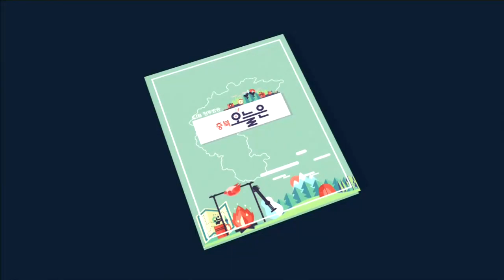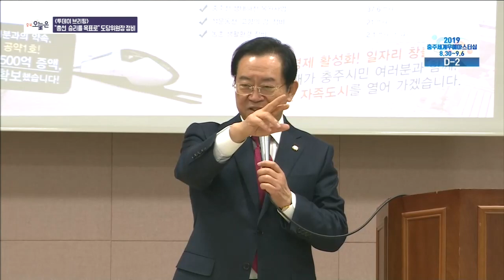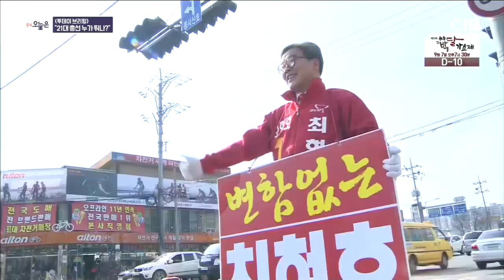투데이 브리핑 - 1)"총선승리를 목표로"....도당 위원장 정비 2)"21대 총선 누가 뛰나?" 3)'의대 정원 문제'... 총선용 정치쟁점화?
2019년 08월 28일 방송

충북오늘은 : 투데이 브리핑
1) "총선승리를 목표로". 도당 위원장 정비
2) "21대 총선 누가 뛰나?"
3) '의대 정원 문제'... 총선용 정치쟁점화?